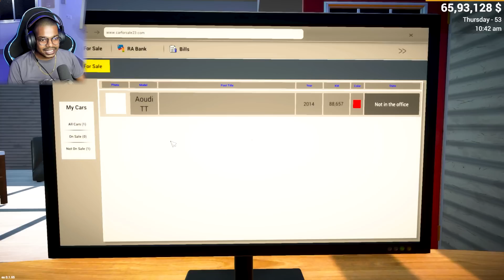Buying All Most Expensive Super Car | Car For Sale| Part 9